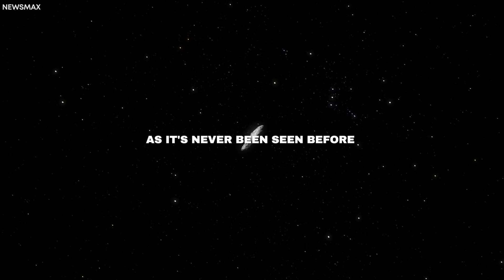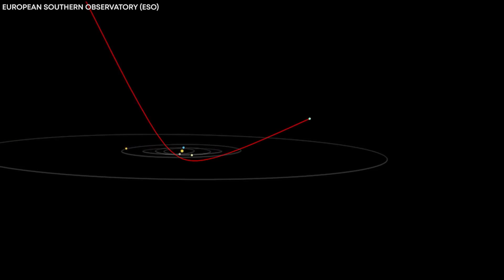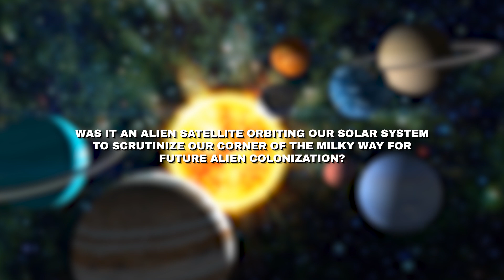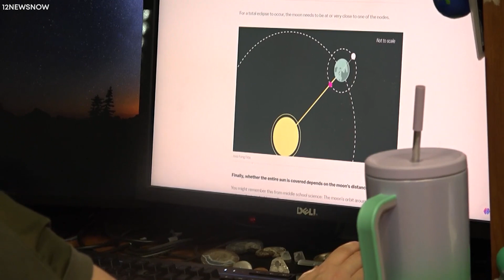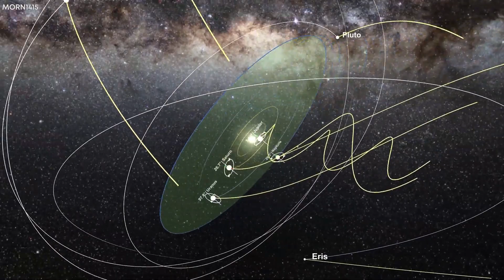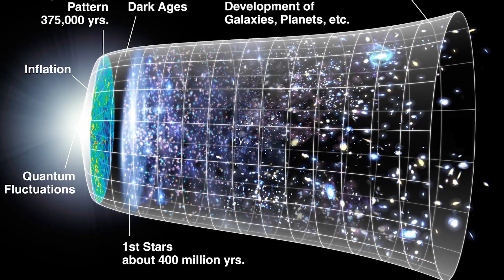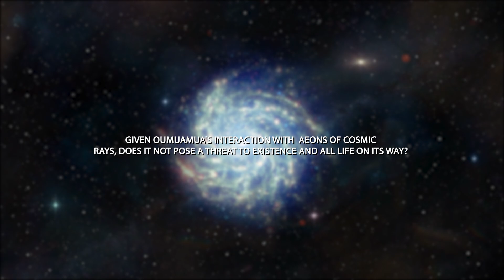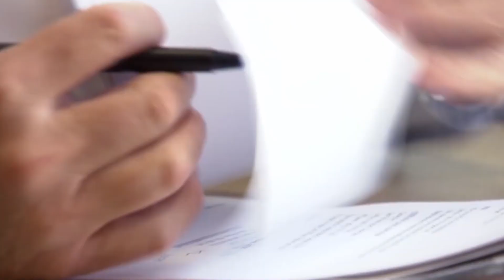James Webb Telescope JUST ANNOUNCED That Oumuamua Is BACK and Something WEIRD Is Happening!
What would happen if we suddenly woke to find our earth crawling with uninvited guests from Interstellar space? Well, this is almost happening. Recently, our curiosity reached new heights as the James Webb Space Telescope again took pictures of Oumuamua. Taking our world by surprise in 2017 when it first showed up, the Oumuamua gave scientists chills, sparking wild theories like the possibility of it being an alien spacecraft. Now it's back, and there's something even more bizarre about its recent appearance. Join us as we race against time to uncover its true nature before it approaches our planet again!